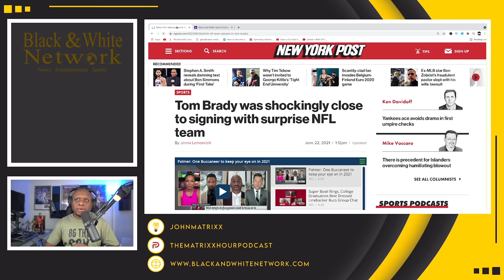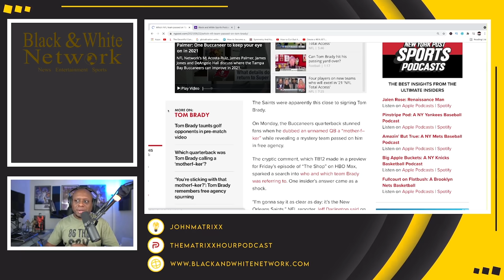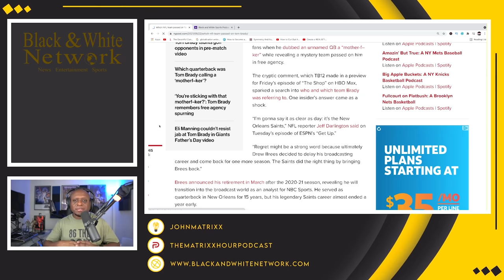NFL Reporter says Tom Brady RIPPED Drew Brees in The Shop clip as Brady almost signed with Saints!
Business Address:
14237 E SAM HOUSTON PKWY N STE 200
BOX 147